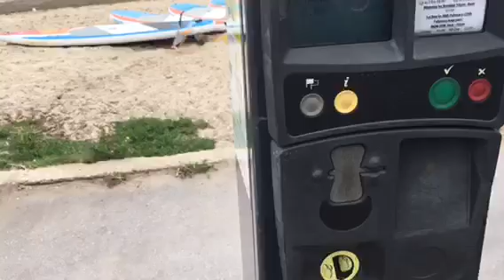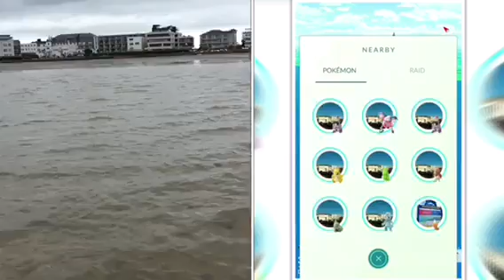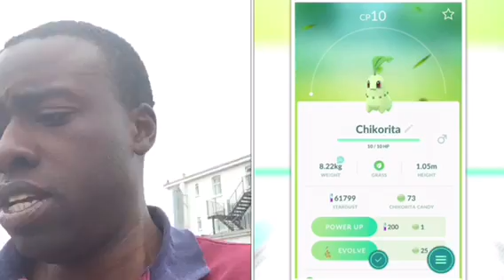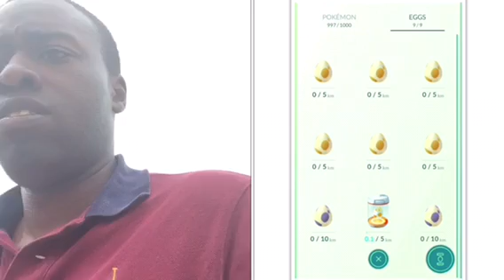POKEMON GO: SAND BANKS BEACH SPECIAL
I TAKE A 10 MINUTE DRIVE FROM BOURNEMOUTH TO SAND BANKS. AMAZING SCENE AND COOL POKEMON SPAWNS

Game footage is trademark of Niantic The Pokemon Company Nintendo & Gamefreak